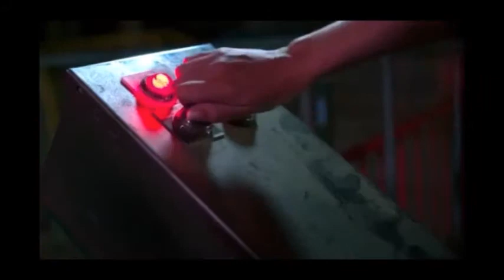The Snorpion - Some Real Fun